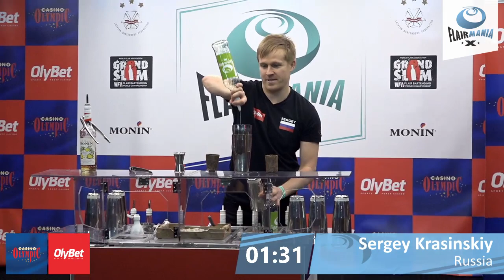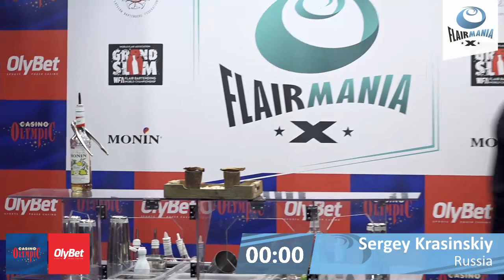Sergey Krasinskiy OlyBet Flair Mania 2020